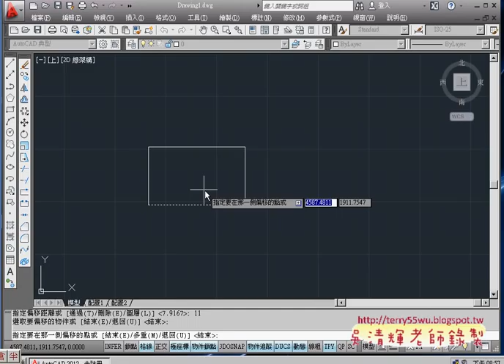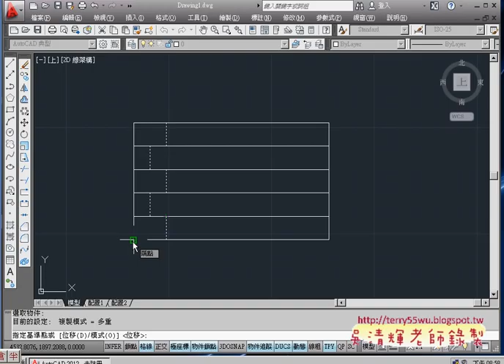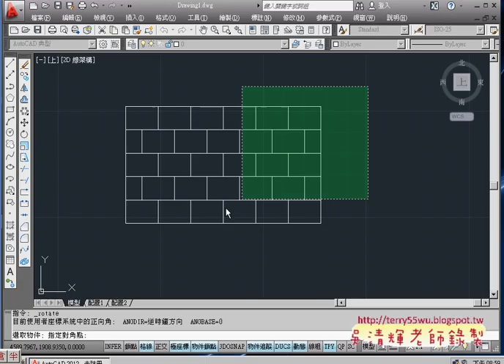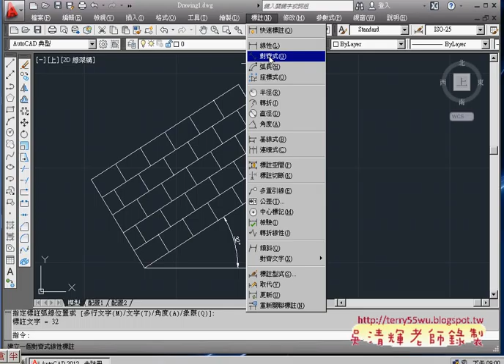06範例65聚合線與複製陣列)